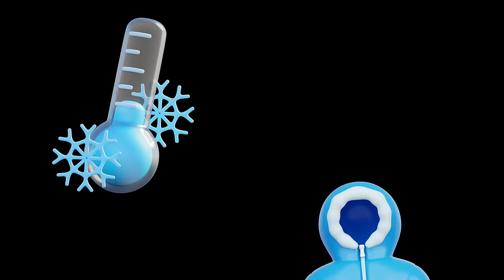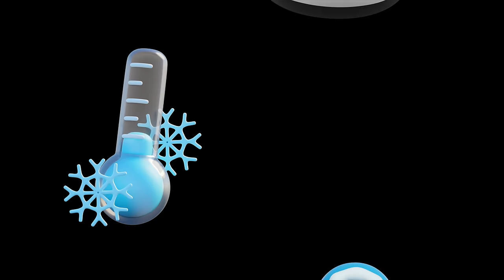❄️ TZB Baby Sensory - Cozy Winter Fun! ❄️ Welcoming January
❄️ Welcome winter with TZB Baby Sensory's Cozy Winter Fun video!☃️ Featuring cute 3d winter characters designed to keep parents happy too! Curl up with a cozy cup of warm tea while keeping your newborn entertained with our specially designed high contrast visuals made specifically to keep your baby engaged and entertained. Cute 3d snow flakes, sweaters, mittens and their friends, float and dance, keeping you and your baby movin' and groovin' all winter long.

This video is designed to captivate and engage your baby's developing visual senses. High-contrast images have been shown to be particularly fascinating for newborns and infants, making this video a perfect addition to your baby's day.

🌈 Benefits of High-Contrast Sensory Stimulation:
* Boosts Visual Development: High-contrast visuals help develop your baby's ability to focus and track objects, laying the foundation for future visual skills.
* Encourages Brain Development: These captivating patterns stimulate your baby's brain, fostering neural connections and cognitive growth.
* Soothes and Entertains: Watch as your little one is mesmerized by the dynamic patterns, providing moments of relaxation and entertainment.

📌 Key Features:
* Engaging High-Contrast Characters and Patterns: Your baby will be entranced by the bold colours of the Zesty Bunch!
* Perfect for Babies: Whether you have a newborn or a few months old, this video is suitable for early sensory development.

Thank you for choosing our channel for your baby's sensory journey. We're committed to bringing you content that fosters development and strengthens the parent-child bond. Enjoy the video and welcome to the bunch!